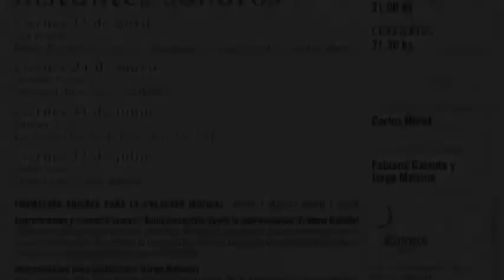Carolina Rizzi - Instantes Sonoros 2013 -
presentación de Carolina Rizzi con su obra  "La vuelta del espiral"
Carolina Rizzi- Piano intervenido con objetos acústicos y electrónicos

"Esta obra no hace mas que responder a la urgencia de decir lo inefable. Surge asi, como verdadero acto, como genuina posibilidad de decirnos algo".